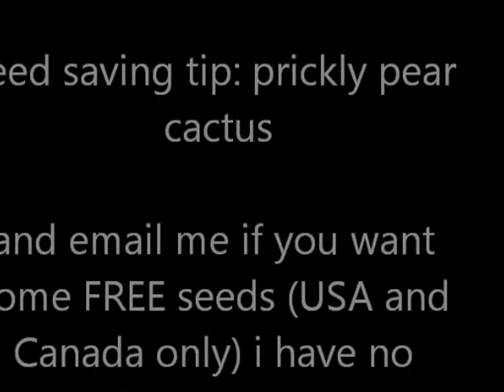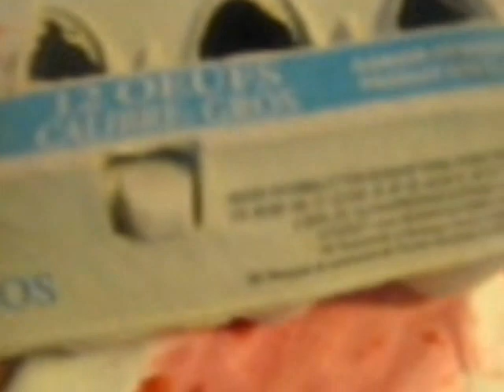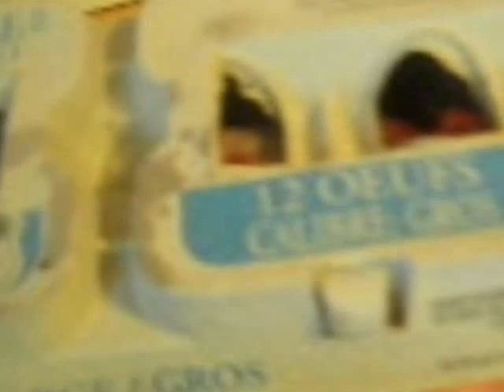Saving Seeds: Prickly Pear Cactus (FREE SEEDS for YOU)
Karen, a friend gardener here in Ottawa tested the seeds and it is germinating. See her blog at